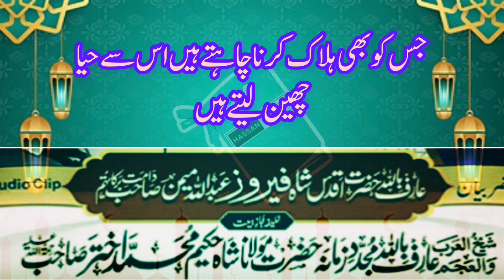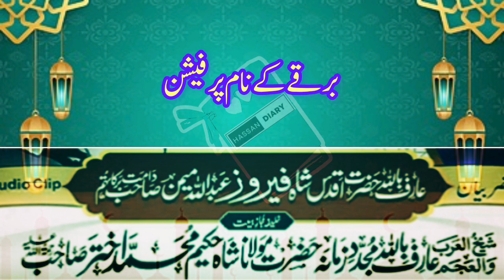برقے کے نام پر فیشن |burkay k neechay jeans pahna|motivational bayan|emotional waqea